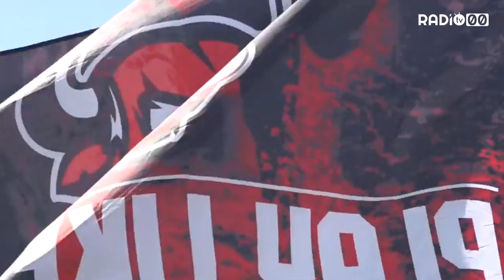Ricomincia il campionato di Football Americano per i Mad Bulls Barletta